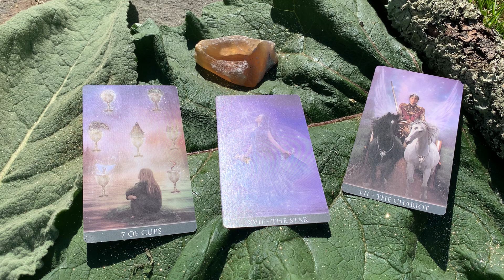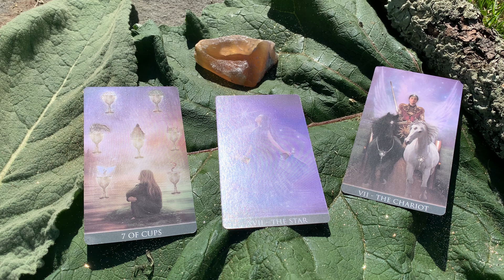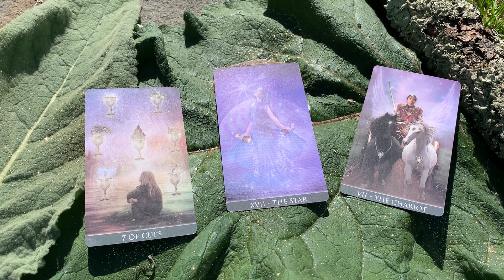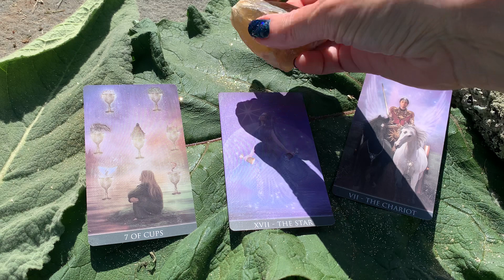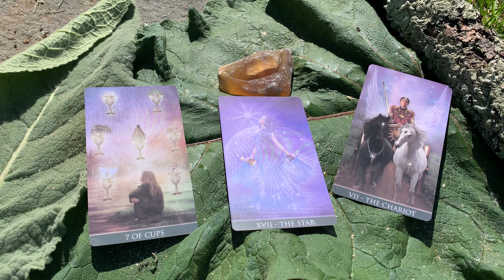MUST SEE🍾TAROT TERRIFIC🦄🦄YOUR DAILY POP OF TAROT POSITIVITY